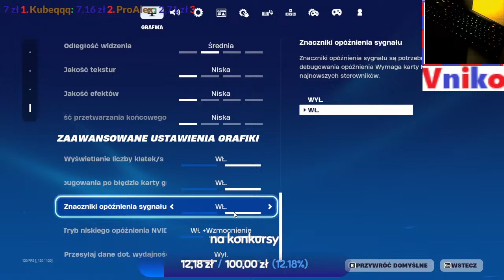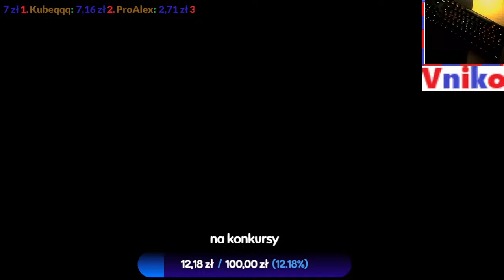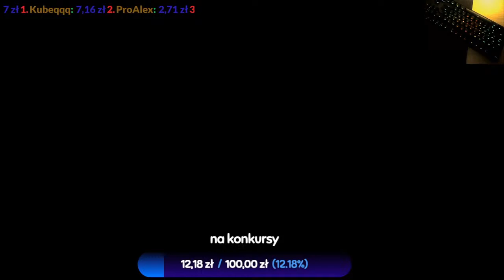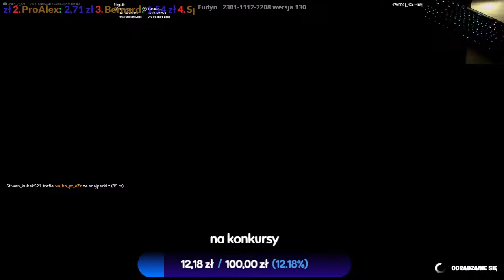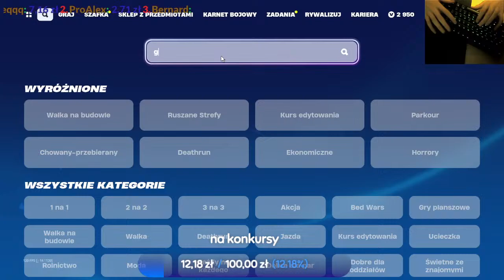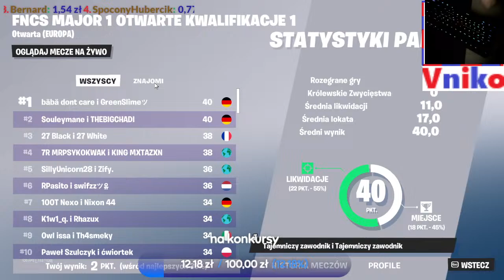Gramy w fortnajt z kristof (FNCS) 💪💪💪🔥🔥🔥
nick: vniko_yt_eZz
3zl-generuje nick
1zl-przyjmuje do znaj